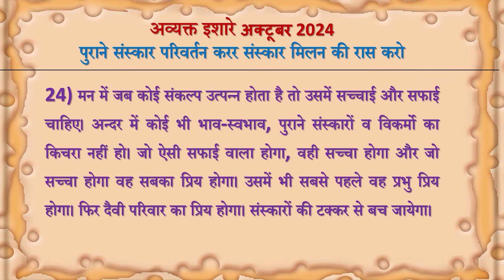Avyakt Ishare 24-10-2024 by BK Vidhatri Behen from Om Shanti Retreat Centre, Delhi-NCR